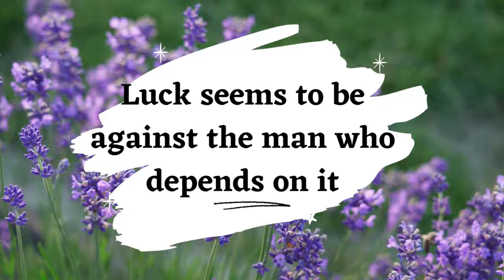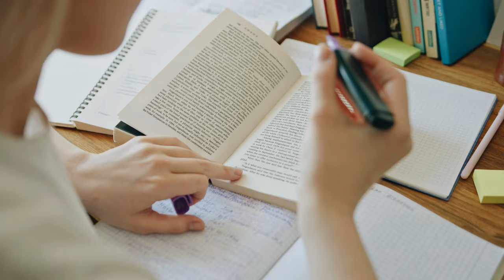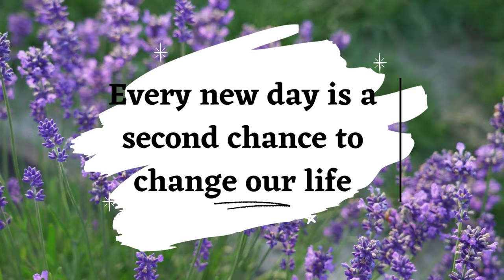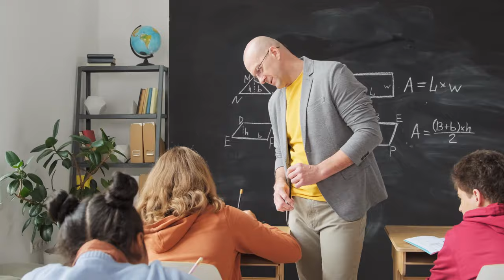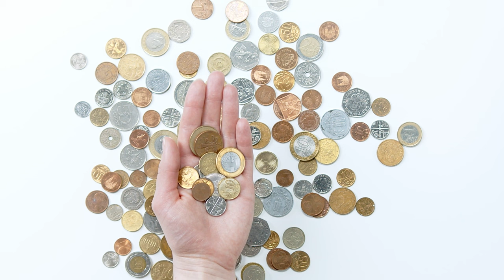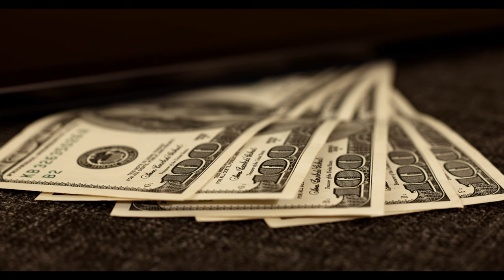How Luck Happens | Motivational Speech | Janice Kaplan | Shrisha Foundation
Here is the best inspirational video How Luck Happens by Janice Kaplan. This is best motivational speech. This  best motivational video helps to improve your life. Always maintain positive thinking.

Free online live Session: Join Our INNER MANAGEMENT MATTERS free online live Session for wellbeing technologies: Register

Volunteer: Give your time, skills and experience to help others and your community

Story share: If you have received any benefit by following us, please share your story

Join us: If you have a skill which can help Shrisha Foundation mission, then come and join us

About us:

Shrisha Foundation is a non-profit, public service organization, founded by SRI to address all aspects of human well-being. It is dedicated to raise human awareness, and cultivate global harmony through individual transformation.

This channel publishes videos that focus on the Inner Management wellbeing technologies. This technology helps an individual to realize the ultimate potential within.

If you are stressed, depressed, helpless or your problems are provoking you to take tough decisions like ending your life - let us know.  We provide consultation, help and support.

A human need to be positive always. By positive thinking, humans explore deepest dimension of their life. It will improve mental health. With mental health awareness, mental illness, depression will go away. For that every one need to know how subconscious mind, law of attraction. There are lot of motivation stories, self improvement books. Try to find book summary, book review if you don't have time to read. If you know what is depression, then you can avoid it by best motivational speech, motivational video, motivational quotes. Always try to get some life quotes, inspirational quotes, quotes about life lessons, quotes about life.

4k videos, 4k video,  video 4k